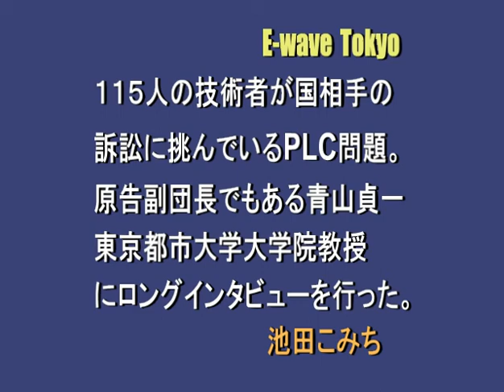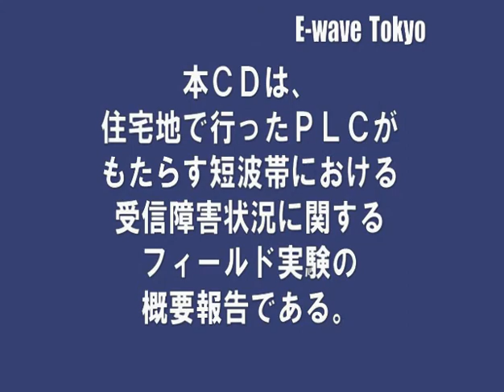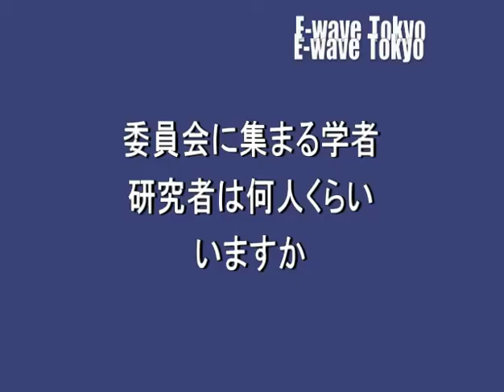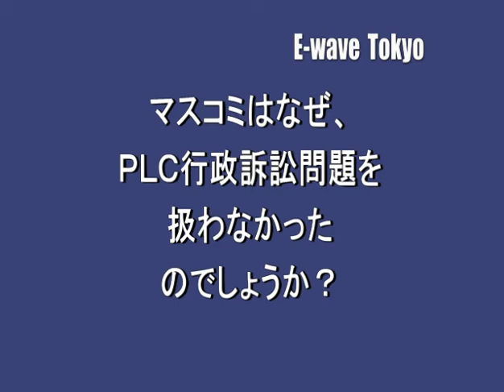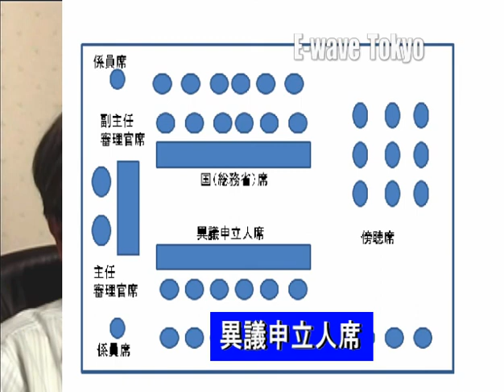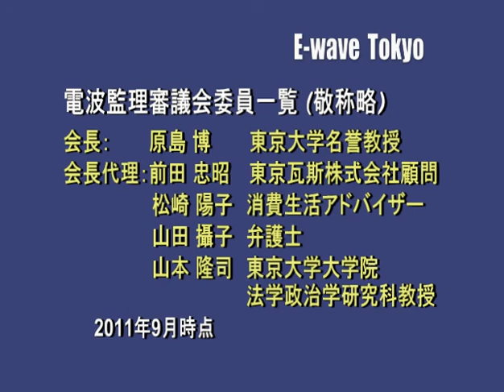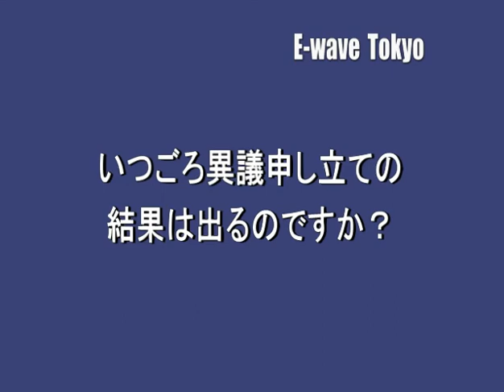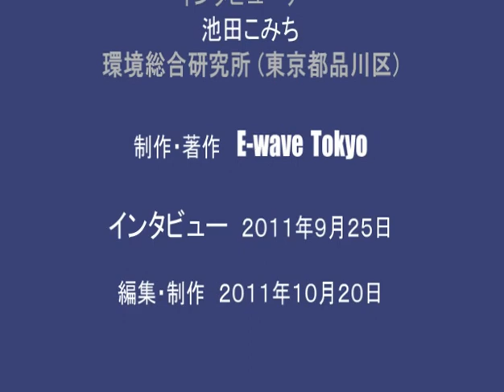青山貞一・5年に及ぶPLC行政訴訟総括インタビュー E-wave Tokyo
お知らせ

本動画は、おそらく２０１３年７月以降、何者かにより動画本体、約２時間分の内容と動画を読まれた方からのコメントがすべて削除されました。明らかな破壊行為であり、違法行為です。現在、動画は復旧作業をしており別のＵＲＬで公表しますが、もし、本動画を標的に同じことがされた場合は、相手不詳のまま刑事告訴を行い警察、検察に捜査をゆだねます。　青山貞一

５年に及ぶPLC(電力線搬送通信)をめぐる国（総務省）相手の行政訴訟、電波監理審議会への異議申し立てについて原告副団長でもある東京都市大学大学院の青山貞一教授に総括をお願いした。インタビューアーは、環境総合研究所の池田こみち副所長。